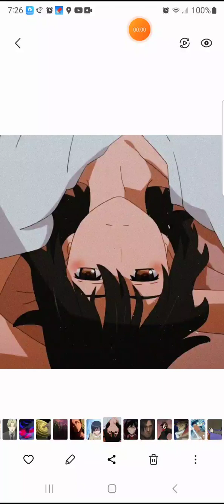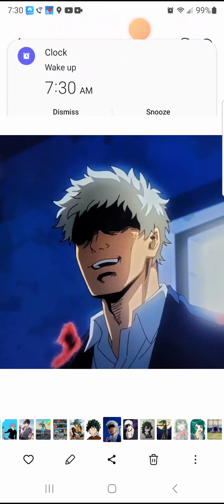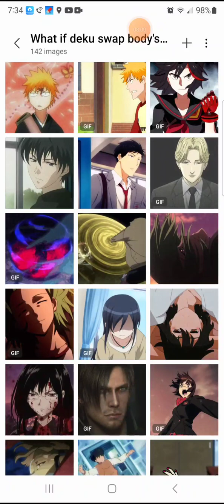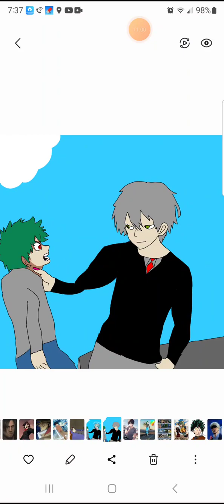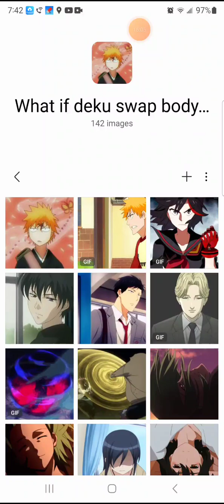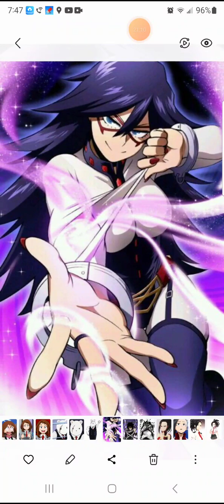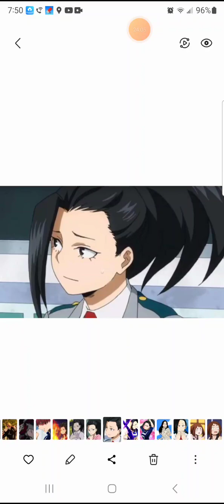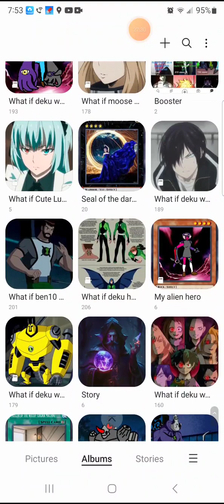what if deku swaps bodies with all for one (reboot movie) 3.0